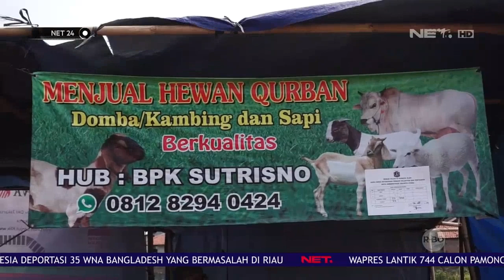Petugas Cek Kesehatan Hewan Kurban NETHAJI2019 - NET24